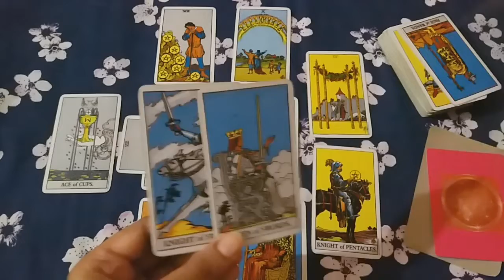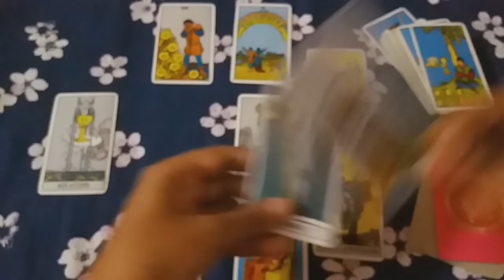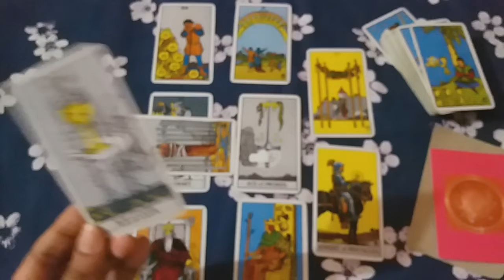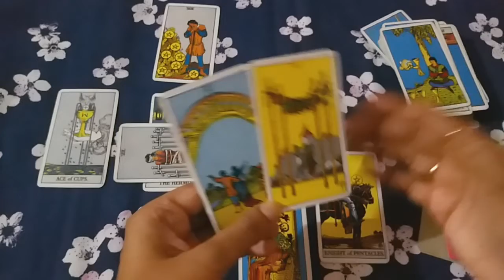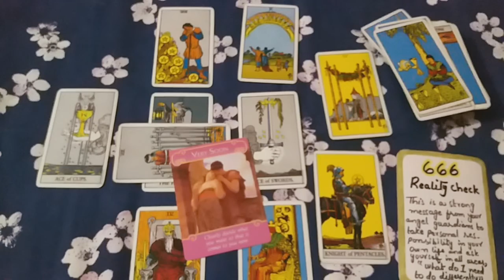♠♒AQUARIUS ❤LOVE AUGUST 2021 URDU/HINDI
hello everyone,
thanks.